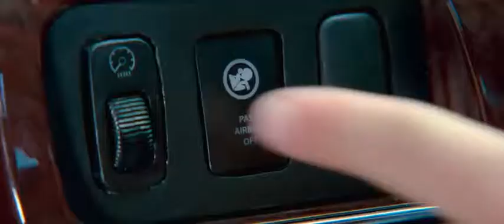Baby ruins The Heist | Baby Driver (2017)